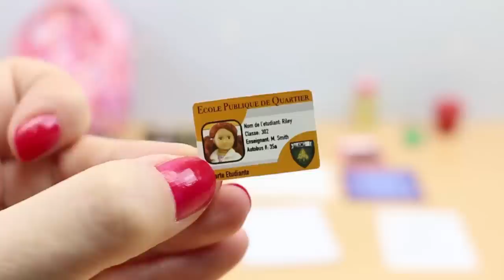¡¡EXAMEN!! La Muñeca Bebé Princesa Cuca estudia Matemáticas y Estrena Material Escolar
¡Hola chicos! En este vídeo os enseño un Set de Útiles Escolares de Our Generation, para vuestra muñeca Bebé. La Bebé NENUCO Princesa Cuca, estrena los nuevos accesorios para el cole, y estudia para el examen de Matemáticas.